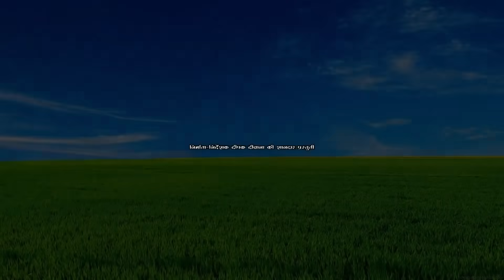गवनवा लेईजा राजा जीmaithili comedy new#मैथिली कॉमेडीdhorbacomedy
new maithili comedy#laliya#samtoliya#dhorba mangla#
dhorba maithili comedy#
dhorba comedy
maithili comedy video dhorba
bhojpuri comedy dhorba